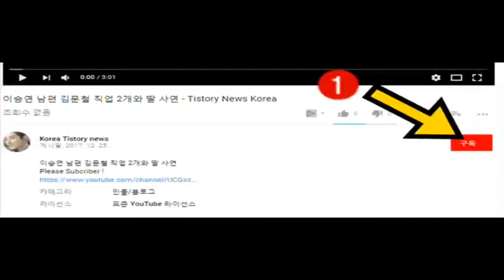신유 결혼 그대를 사랑합니다-Korea Studio News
신유 결혼 그대를 사랑합니다
** 최신 비디오 업데이트에 가입.
** 동영상을 시청 해 주셔서 감사합니다.